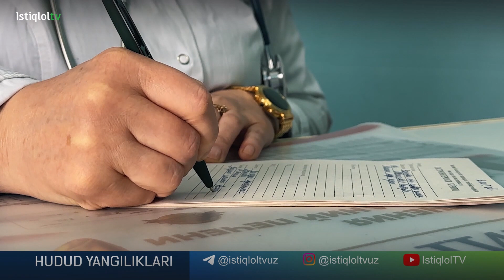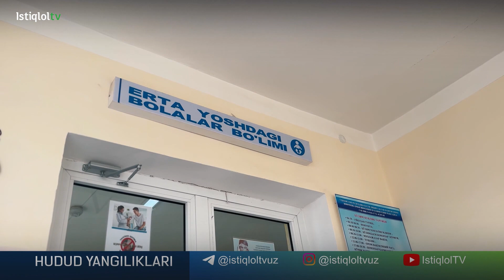Sifatli tibbiy ko'rik va davolanish choralari